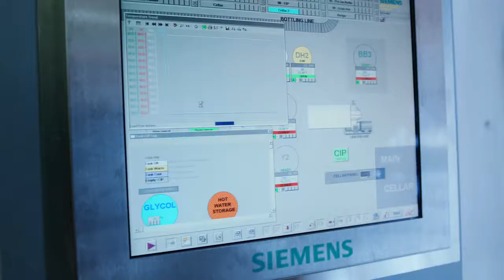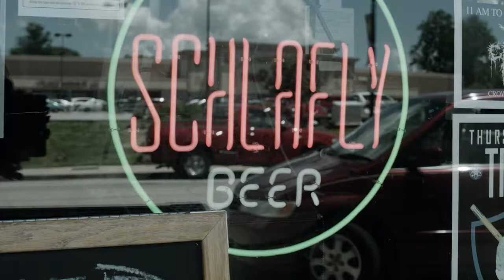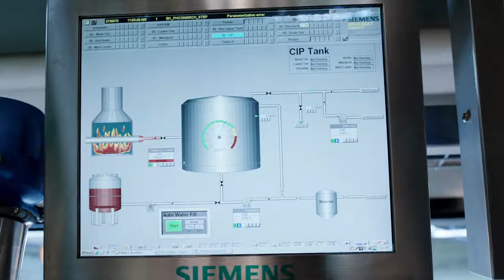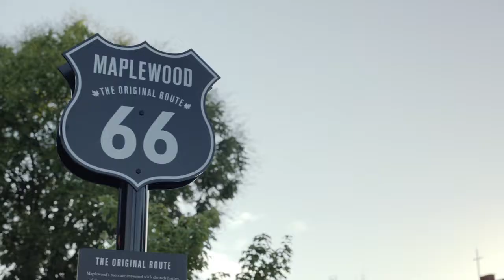SCHLAFLY Brewing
With growing demand for craft brewed beer and limited expansion potential, Schlafly needed to increase output within their brewery, while maintaining the quality of their craft beer brews. Schlafly automated brewing tasks, introduced process controls and systematically applied data intelligence using industrial automation technology from Siemens.